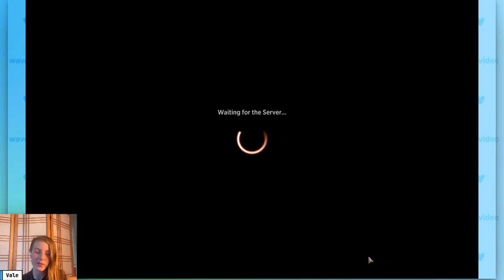Azorius Control (Yes, Control) In Standard Magic: The Gathering (MTG)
Today, I try out Azorius control (yes, control) in Standard. Wizards, I repeat: REPRINT TEFERI, HERO OF DOMINARIA. I wanna be a scumbag again and win with Castle Ardenvale tokens!